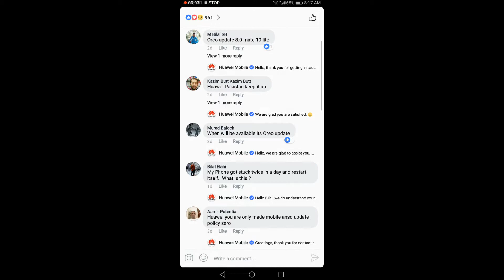Huawei Reveled Month of Oreo Update for Mate10 Lite ...